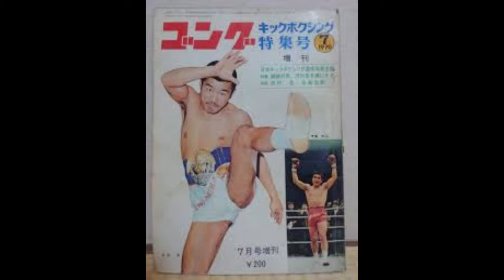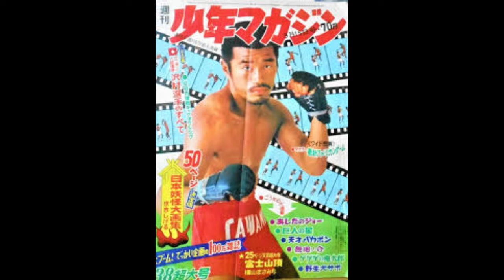キックのあけぼの 歌：沢村忠【TVアニメ「キックの鬼」エンディング曲】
作詞 ：梶原一騎　作曲：小林亜星
放送期間：1970年10月2日～1971年3月26日（全26回）